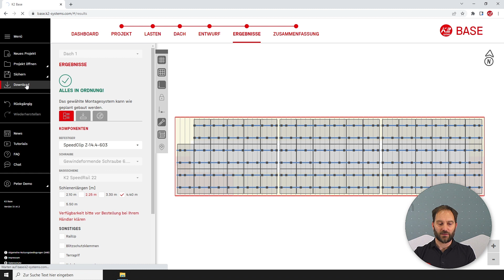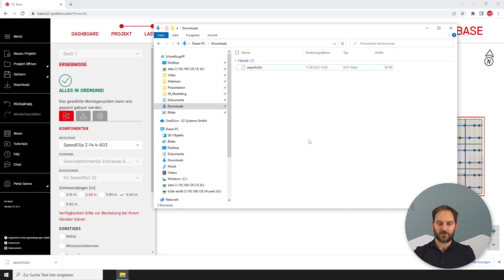Tutorials Base DE: k2o Datei bzw. Projektdatei herunterladen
In diesem Video zeigen wir, wie man die Projektdatei von K2 Base im k2o Format herunterladen kann und nennen erste Ansätze, was man damit machen kann – z.B. per E-Mail mit anderen Benutzern teilen.

Und folge uns in den sozialen Medien für mehr News rund um das Thema Montagesysteme: